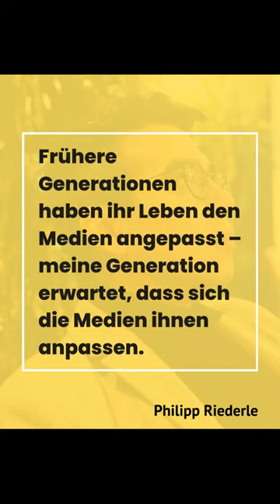Unsere Generation erwartet mehr von den Medien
Philipp Riederle sagt es ganz richtig: Unsere Generation erwartet mehr von den Medien als je zuvor! Lasst uns diese Erwartungen erfüllen und unseren eigenen Weg gehen. 🚀